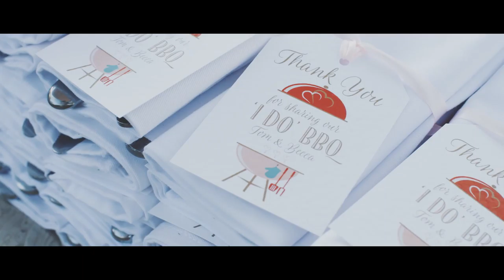Amazing Wedding Video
"Typical British Wedding" set in the foothills of the high atlas mountains in a small village called Ourika - Insane mountain ranges, quad bikes, yoga, fire breathers, donkeys & more. Incredible - Wedding Prep starts at 3:25